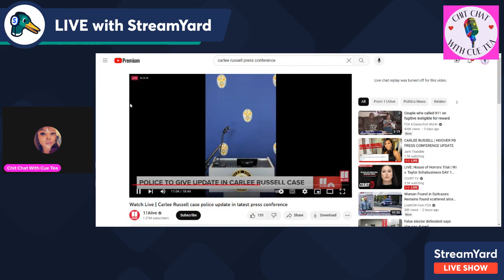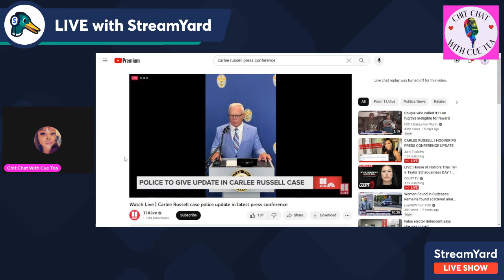Commentary of Press Conference Regarding Update On Carlee Russell. SHE LIED! SMH!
Watch latest press conference with me regarding Carlee Russell.